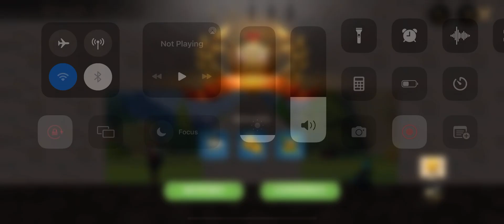Stroam Shot Stage -17 😝🥵